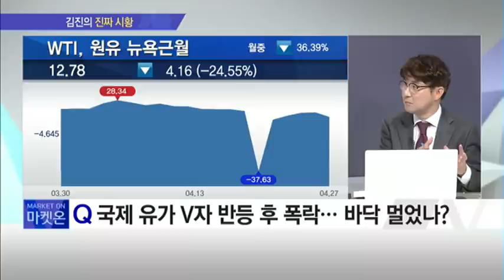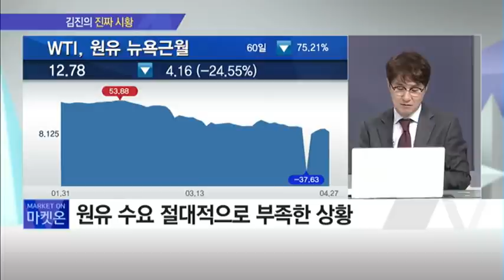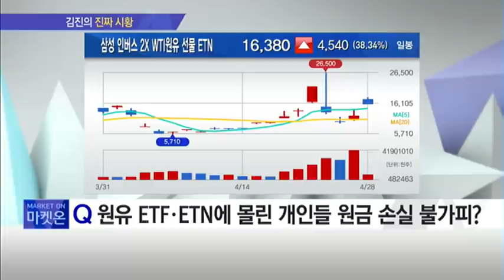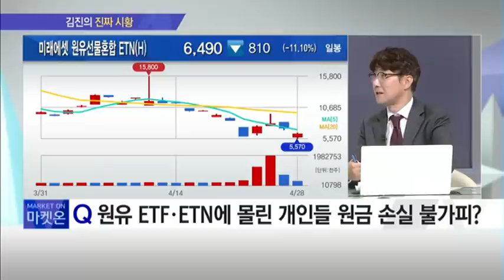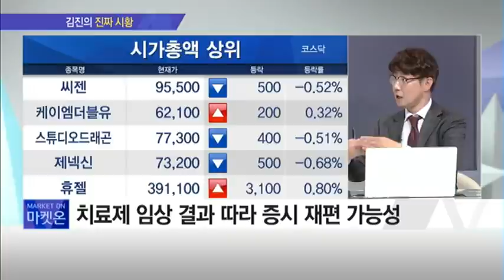[김진의 진짜 시황] 원유 ETF·ETN에 몰린 투자자들, 기대 수익률을 낮춰라! / (증시, 증권)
04/28 출발! 마켓온 2부

* 국제 유가 V자 반등 후 폭락… 바닥 멀었나?
- 국제 유가, 나흘 만에 다시 -25% 폭락
- 미래가치보다는 현재 수요와 공급에 영향

▶ YouTube '출발! 마켓온'